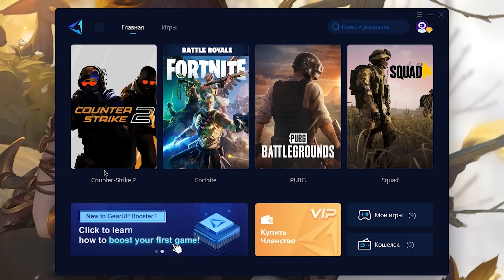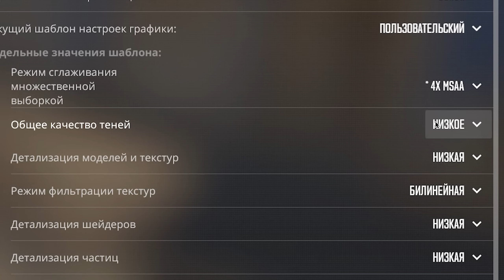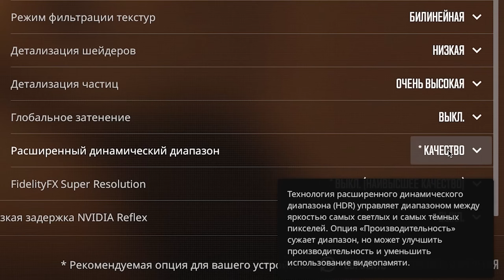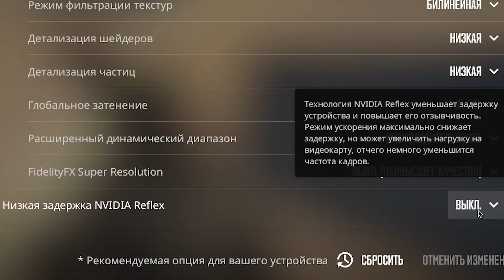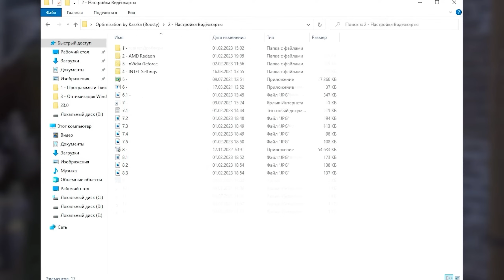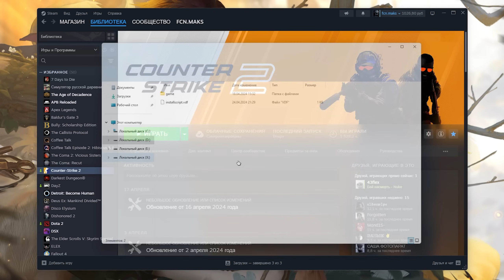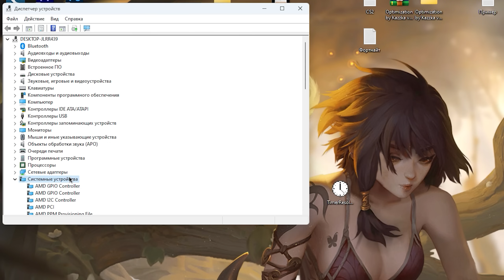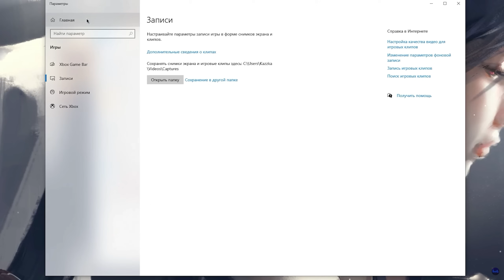CS2: ГАЙД по ОПТИМИЗАЦИИ | Максимум FPS | Лучшие настройки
Подробный гайд по всем настройкам графики в CS2✔️

Испытай все преимущества игры с устойчивым и низким пингом, со снижением более чем на 100, рекомендую попробовать GearUP Booster

В этом видео вы увидите большой тест всех настроек графики в CS 2, которые позволят как повысить фпс, так и оптимизировать игру.
Я всего лишь сэкономлю вам время и объясню за каждый параметр графики, это будет полезно как новичкам, так и понимающим игрокам.
Вы без проблем сможете подобрать настройки графики в КС2 под ПК или ноутбук.
Если у вас найдутся какие либо рекомендации - добро пожаловать в комментарии, вы своим опытом поможете как мне, так и другим пользователям👍

ТАЙМ КОДЫ:
0:00 - Вступление
0:18 - Как понизить пинг в КС 2
1:17 - Настройки экрана
1:43 - Группа 1 : Модели и Текстуры
1:46 - Детализация моделей и текстур
2:35 - Режим фильтрации текстур
3:15 - Группа 2 : Тени, Шейдеры и Затенение
3:18 - Общее качество теней
4:02 - Детализация шейдеров
4:19 - Глобальное затенение
4:53 - Группа 3 : Частицы и HDR
4:56 - Детализация частиц
5:29 - Расширенный динамический диапазон
5:55 - Группа 4 : Сглаживание и Масштабирование
5:58 - Режим сглаживания множественной выборки (CMAA2, MSAA)
7:28 - FidelityFX Super Resolution
8:21 - Дополнительные параметры
8:24 - Повышенный контраст игроков
8:35 - Вертикальная синхронизация
8:44 - Низкая задержка NVIDIA Reflex
8:56 - Оптимизация карт в КС 2
9:04 - Оптимизация Anubis CS2
9:11 - Оптимизация Inferno CS2
9:19 - Оптимизация Nuke CS2
9:34 - Оптимизация Mirage CS2
9:46 - Оптимизация Dust 2 CS2
9:56 - Бонус
10:03 - Оптимизированные Настройки vs Very High Settings
10:24 - Настройка звука
10:51 - Настройка игры
11:20 - Мой Boosty с архивом by Kazzka
11:42 - Оптимизация Windows
11:47 - Электропитание
12:36 - Настройка Steam
13:08 - Настройка приложения CS2
13:48 - Аппаратное ускорение и Оптимизация в оконном режиме
14:53 - Настройка TimerResolution
15:23 - Высокоточный таймер событий
15:40 - Настройка видеокарты NVIDIA
17:12 - Настройка видеокарты AMD
17:37 - Game Bar, Фоновые приложения и Изоляций ядра
18:24 - лайк и подписка = респект!